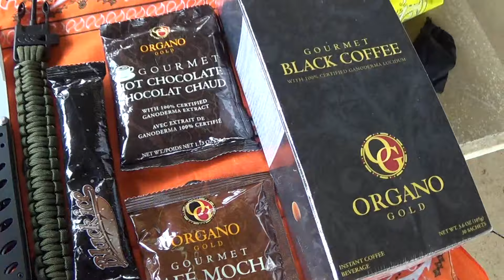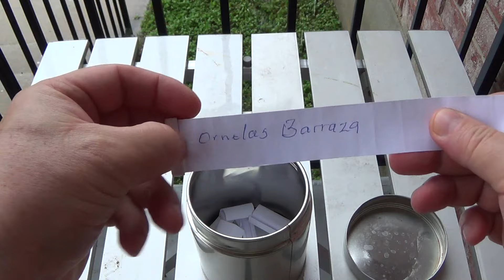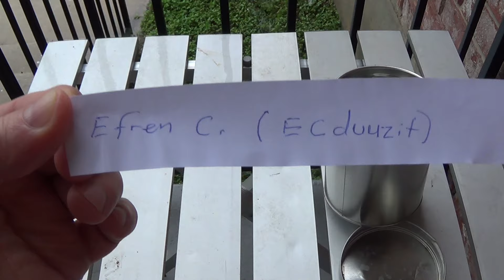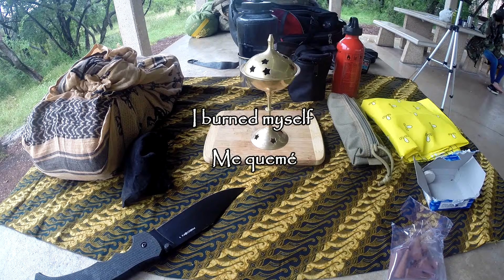GIVEAWAY CLOSED , RIFA CERRADA , Ginger Tea & Deleted Scenes, Escenas Borradas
Les quiero agradecer mucho a todos por ser mis subscriptores. Estén pendientes de muchos regalos más en el futuro. Realmente me gusta mucho dar regalos.
To get some of the gear I use got to / Para obtener el equipo que uso pueden ir a :
To get the coffee that I drink / Para obtener el café que tomo :